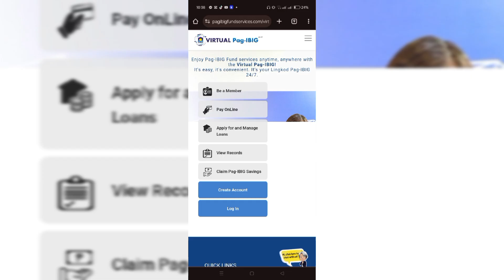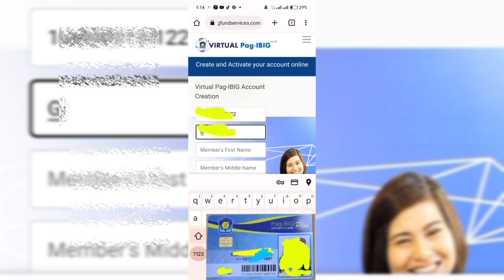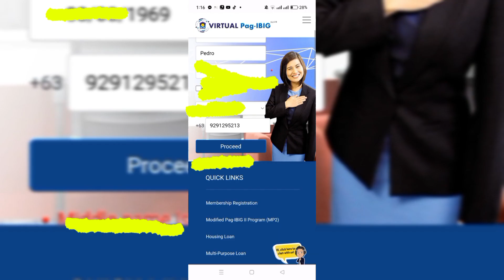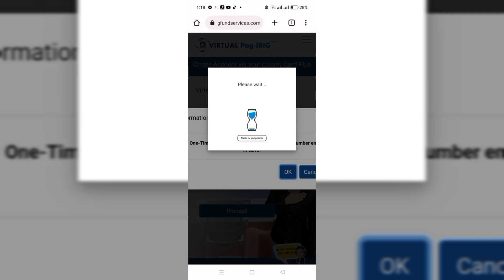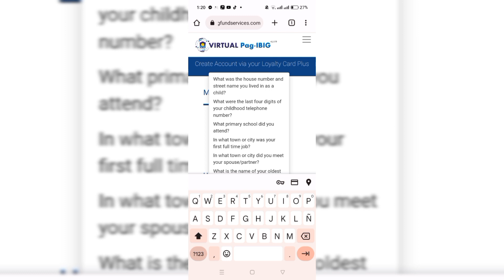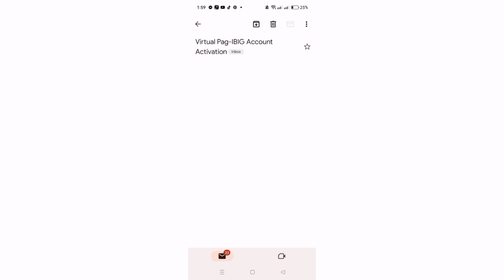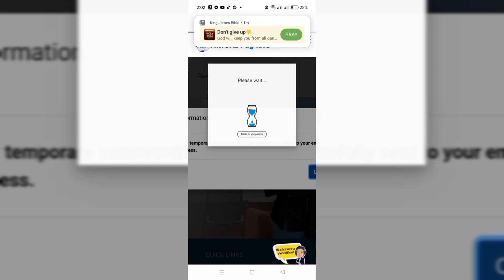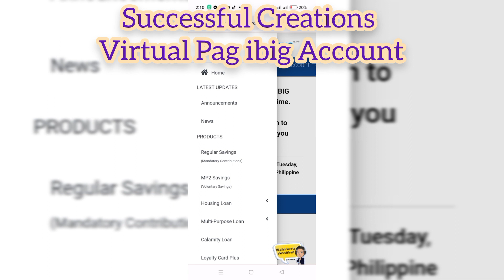How to register Virtual Pag ibig Account Online